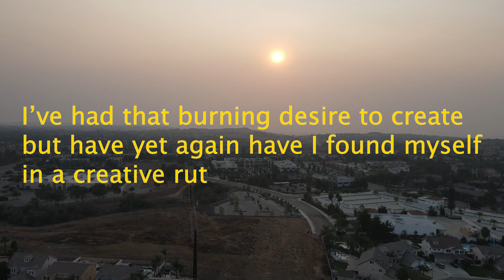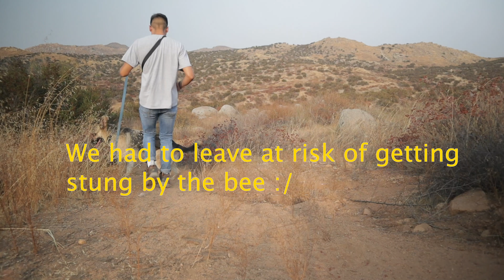It's Not That Serious Bro.